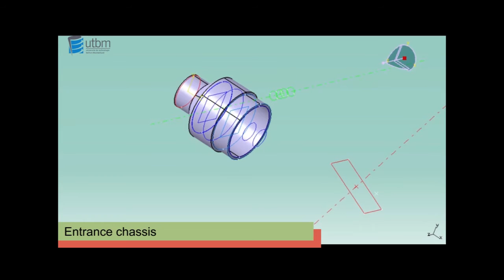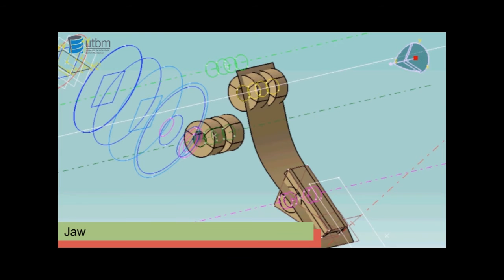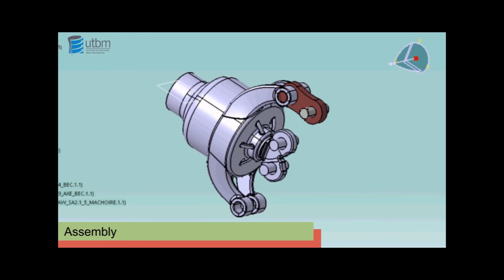CP51 - Design for Additive Manufacturing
Projet réalisé dans le cadre de l'UV CP51-PLM & Design for X du département Génie Mécanique et Conception.
Notre projet portait sur la mise en place d'une nouvelle technique de conception pour la fabrication additive. Nous avons appliqué notre méthode sur une pince/extracteur pour pompier.